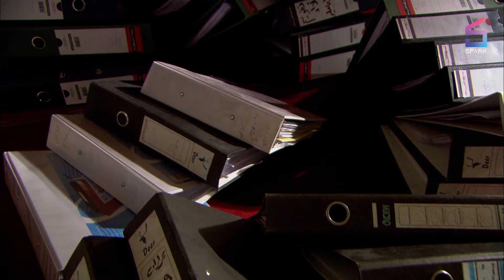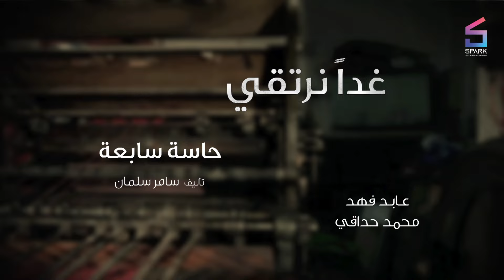مسلسل بقعة ضوء الجزء 9 الحلقة السابعة - Spot Light Ep7 S9